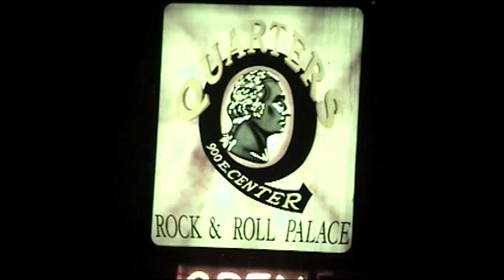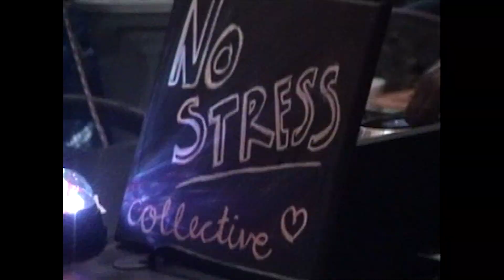gimmie gimmie more (Riverwest24)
We're playing Quarters Rock 'n' Roll Palace August 11th 2018.

Ballers vs. Bachellorettes